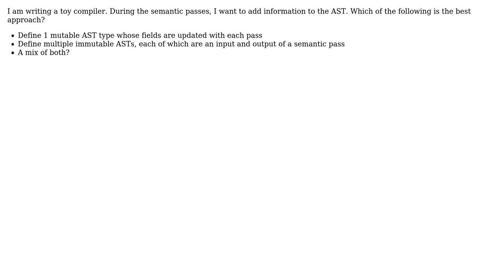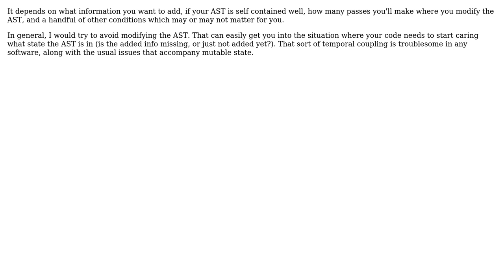Software Engineering: Mutable AST vs. different immutable ASTs (2 Solutions!!)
Software Engineering: Mutable AST vs. different immutable ASTs

With thanks & praise to God, and with thanks to the many people who have made this project possible! | Content (except music & images) licensed under CC BY-SA | Music | Images & others | With thanks to user Telastyn user kvu787 user gnat user DeadMG and the Stack Exchange Network Trademarks are property of their respective owners. You are responsible for your own actions.